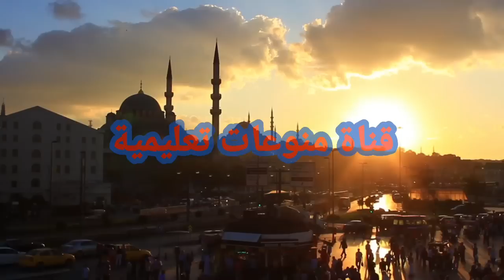السفر إلى المانيا تعرف على ماذا ينتظرك عند وصولك الى المانيا من الألف إلى الياء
يحكي هذا الفيديو عن تفاصيل عند وصولك إلى المانيا وما هي الأشياء الايجابية والسلبية وكيف تعامل هناك في المانيا ويشرح أيضآ عن انواع الكامبات سلبياتها وايجابياتها وشرح مفصل متى تحصل على موعد محكمة الأولى والمحكمة التانية وفترة الانتظار الذي يجي عليك انتظارها ويشرح أيضآ عن رواتب الجوب سنتر ورواتب السوسيال وهناك معلومات أيضآ عن الأشياء السيئة عن المانيا وهناك أيضآ معلومات ثانية عن المانيا والعيشة فيها

هنا رابط فيديو طريقة دعوة زيارة شخص إلى المانيا

هنا رابط فيديو طريقة لم الشمل لأصحاب زواج الوكالة

هنا رابط فيديو طريقة الحصول على فيزا علاج في ألمانيا

اللجوء الى المانيا بفيزا سياحية
اللجوء إلى المانيا عن طريق فيزا شنغن
اللجوء إلى ألمانيا 2021
اللجوء الى المانيا من السعودية
اللجوء إلى ألمانيا للسوريين 2021
اللجوء الى المانيا من لبنان
اللجوء الى المانيا للفلسطينيين
اللجوء الى المانيا عن طريق الامم المتحدة
اللجوء إلى ألمانيا للسوريين
اللجوء في المانيا
اللجوء الى المانيا 2015
اللجوء في المانيا 2019
اللجوء الى بريطانيا 2020
اللجوء الى بريطانيا 2021
اللجوء الى المانيا للسوريين 2020
اللجوء في ألمانيا 2020
اللجوء في ألمانيا 2021
طلب اللجوء في المانيا
اجراءات اللجوء في المانيا
السفر الى المانيا كورونا
السفر الى المانيا عن طريق عقد عمل
السفر الى المانيا من المغرب
السفر الى المانيا بعقد عمل
السفر الى المانيا في المنام
السفر الى المانيا 2021
السفر الى المانيا للعمل
السفر الى المانيا عن طريق كفيل
السفر الى ألمانيا للزواج
تكلفة السفر الى المانيا لمدة 10 ايام
السفر الى المانيا 2020
شروط السفر الى المانيا للسياحة 2019
السفر من تركيا الى المانيا بالقطار 2017
اللجوء الى اوربا من تركيا
اللجوء الى اوروبا للعراقيين
كيف اللجوء الى اوربا
طريقة اللجوء الى اوربا
كيفية اللجوء الى اوروبا للعراقيين
اللجوء الانساني الى اوروبا
اللجوء من اوروبا الى امريكا
اللجوء الى السويد من اوربا
لجوء الى اوروبا
اللجوء الى اوروبا 2021
اللجوء الى المانيا 2021
اللجوء الى اوروبا 2020
اللجوء الى اوروبا 2019
لجوء الى المانيا 2021
اللجوء في اوربا 2015
أفضل طرق التهريب إلى أوروبا 2020
افضل طرق التهريب الى اوروبا 2019
افضل طرق التهريب الى اوروبا
افضل طرق التهريب الى اوربا 2018
أفضل طرق التهريب إلى أوروبا 2021
افضل طريقة للتهريب الى اوروبا
افضل طرق التهريب الى اوروبا 2020
لم الشمل في المانيا عمان
لم الشمل المانيا 2019
لم الشمل من تركيا الى المانيا
لم الشمل من اليونان الى المانيا
لم الشمل من لبنان الى المانيا
لم الشمل من المانيا الى السويد
لم الشمل من السعودية الى المانيا
لم الشمل من مصر الى المانيا
لم الشمل في ألمانيا عن طريق العمل
لم الشمل المانيا
لم شمل الام في المانيا
لم شمل
لم الشمل في المانيا
لم شمل الزوجة في المانيا
طلب لم الشمل في المانيا
لم شمل في المانيا
لم شمل الخطيبة في ألمانيا 2019
لم شمل الخطيبة في ألمانيا 2020
لم الشمل في ألمانيا 2020
لم الشمل في المانيا 2019
لم شمل في المانيا 2020
لم الشمل هولندا
لم شمل هولندا
لم الشمل في هولندا
لم الشمل في هولندا للسوريين 2020
لم الشمل في هولندا للسوريين
لم الشمل في هولندا عن طريق عقد العمل
لم الشمل في هولندا للاجئين
لم الشمل في هولندا 2021
لم الشمل في هولندا 2020
لم الشمل في هولندا 2020 للسوريين
لم الشمل في هولندا 2019
لم شمل في هولندا 2019
لم شمل في هولندا 2021
لم الشمل هولندا 2019
لم الشمل اوروبا
لم شمل اوربا
لم الشمل في أوروبا
لم الشمل السويد
لم الشمل في السويد 2020
لم الشمل في السويد 2021
مدة لم شمل الى السويد
لم شمل السويدي
لم شمل السويد تركيا
لم الشمل في السويد للمجنسين
لم الشمل للمواطن السويدي
لم الشمل بالسويد
لم الشمل
لم الشمل السويد 2020
لم شمل فرنسا
لم الشمل في فرنسا 2020
لم الشمل في فرنسا
لم شمل الى فرنسا
لم الشمل فرنسا
لم الشمل فرنسا 2020
لم الشمل في فرنسا 2021
لم الشمل في فرنسا للاجئين
لم الشمل في فرنسا 2019
لم الشمل في فرنسا 2019 للجزائريين
لم الشمل كندا
لم الشمل كندا 2021
لم الشمل في كندا
لم الشمل في كندا للاجئين
لم الشمل في كندا 2020
لم الشمل في كندا للاخوات
لم شمل الى كندا
فيزا لم الشمل الى كندا
لم الشمل كندا 2020
لم الشمل في كندا 2021
لم الشمل في كندا 2019